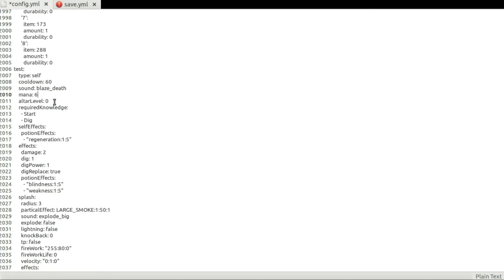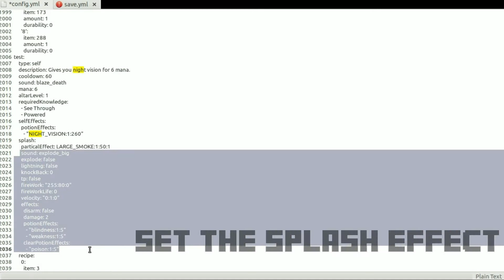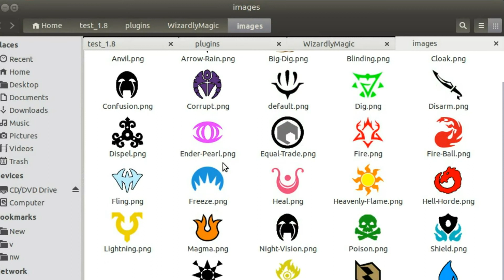Spell Making - Minecraft Bukkit Plugin Tutorial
This is a tutorial on how to make spells in my Wizardly Magic Bukkit/Spigot plugin.